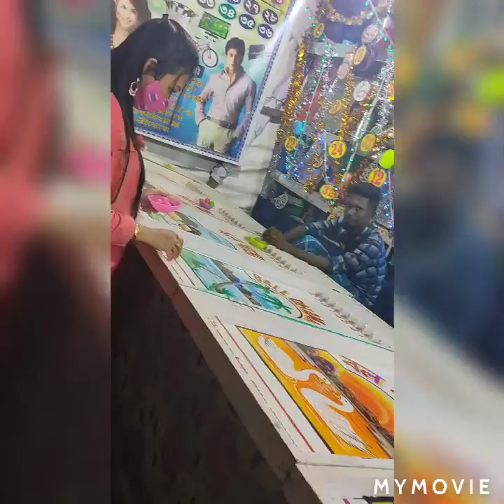SUVO CHATURTHI.Chetla agrani।।Badam tola।।৬৬sangha।।Singhipark.kolkata south er pujo gulo dekhe nao.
SUVO CHATURTHI.Chetla agrani।।Badam tola।।৬৬sangha।।kolkatar south er pujo gulo dekhe nao.